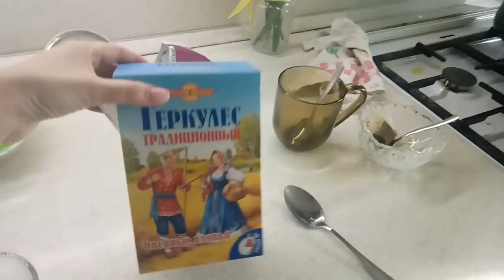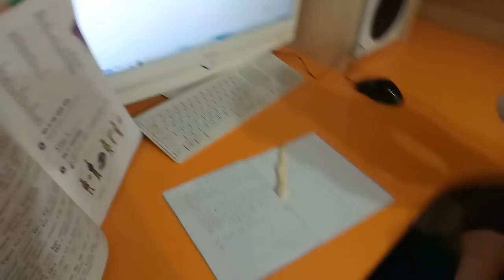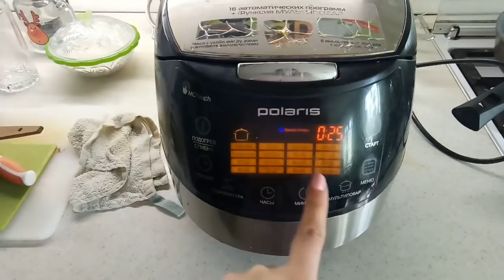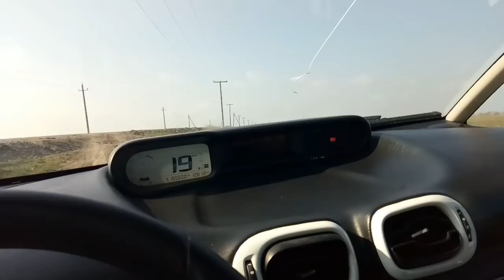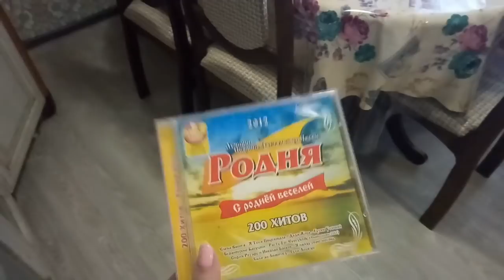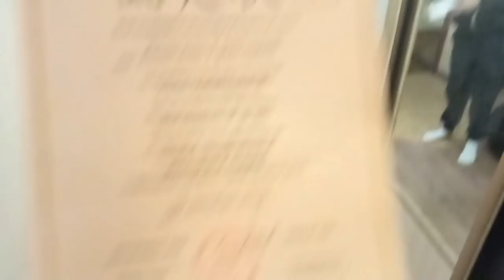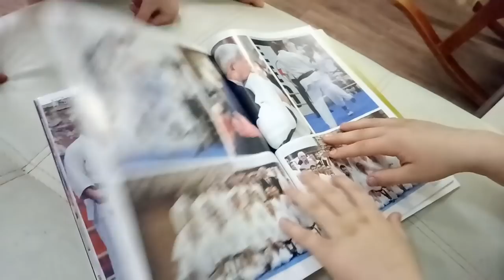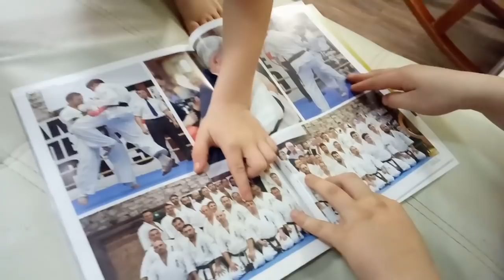♥Хуторянка ✔22 МАРТА!!! ПЕРЛОВКА С МЯСОМ!!! АЗБУКА ПРАЗДНИК!!! САЛАТ С ТУНЦОМ!!!